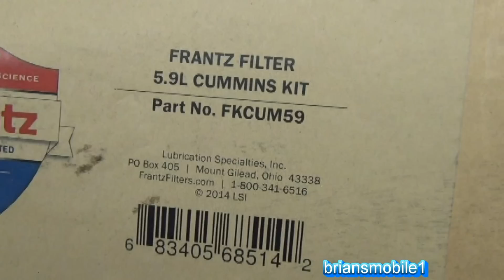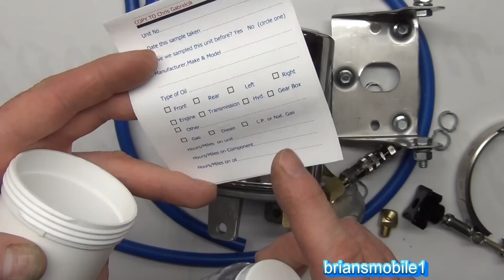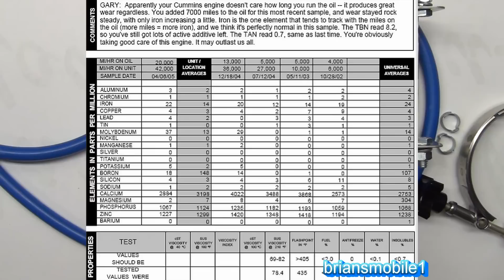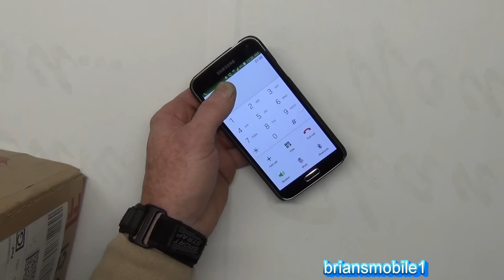How to Make Synthetic Oil Last Even Longer Frantz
Frantz Oil By-Pass Filter Kit

BEME → briansmobile1

Who's the BOSS?  It's tax deductible!  These folks help
kids like my daughter to stop having seizures so they can develop properly!

Drop me a postcard or send me a license plate from where you are!

briansmobile1
84013